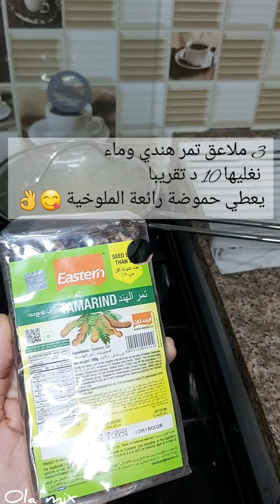على الطريقة السورية مذاق خطييير😋👌